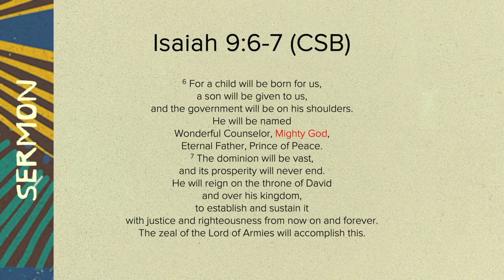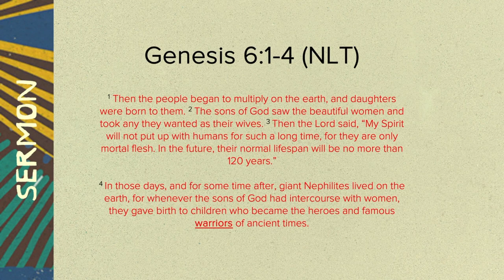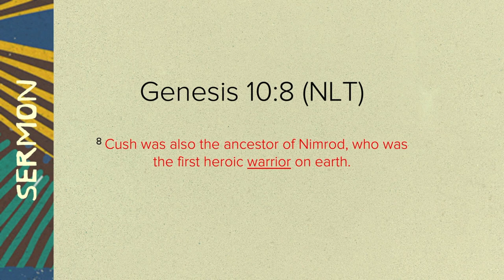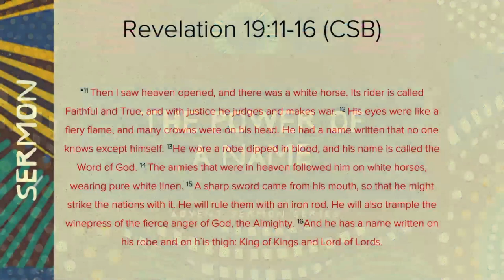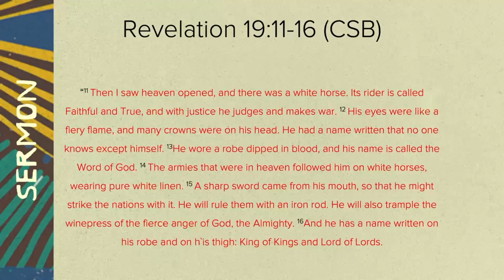The Power of a Name: Mighty God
Jesus is our God Warrior – He has fought the greatest battle ever and has ransomed us from the clutches of sin, death and Satan AND He continues to fight our battles as our God Warrior – meaning we can trust Him for both this life and the next.